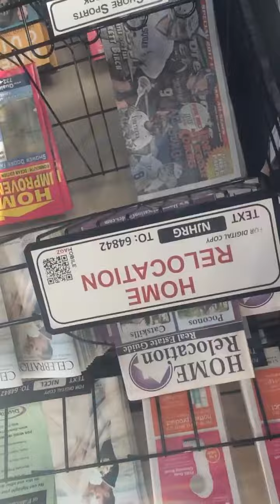Her majesties secret